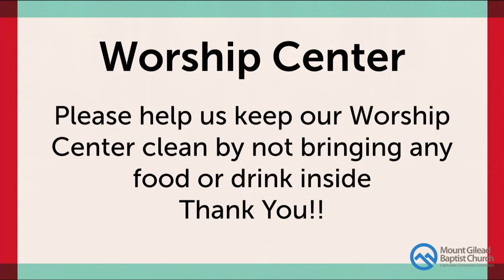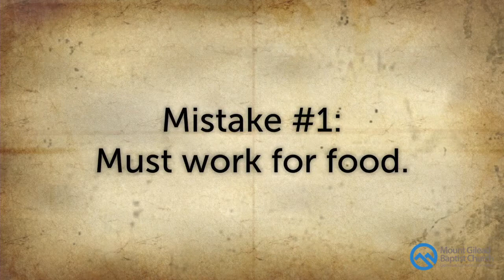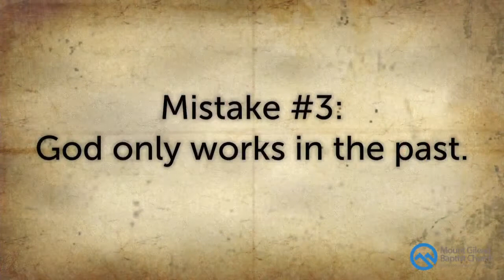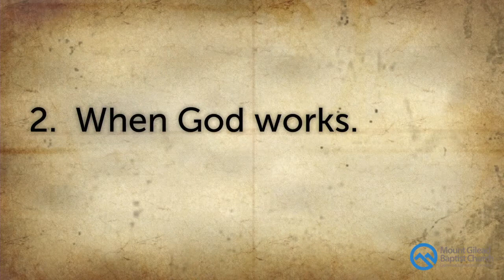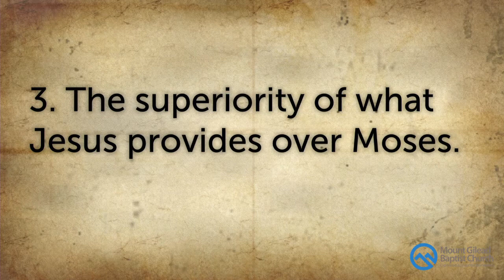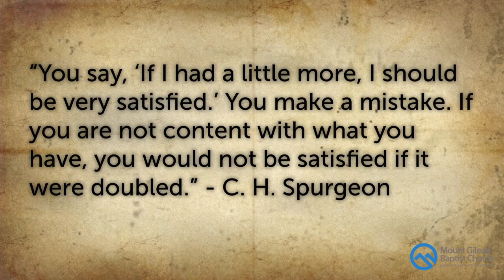Good Bread Part 2 10/03/21